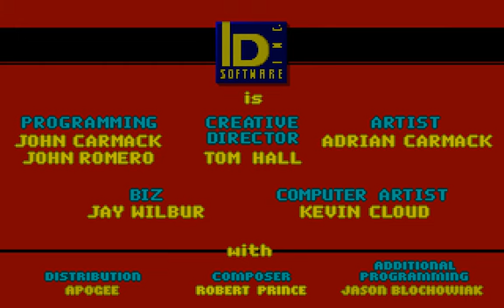lets play wolfenstien 3d part 1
yeah first time commentating and like first proper shot at this game its a classic!
sorry bout sound should be fixed by next video